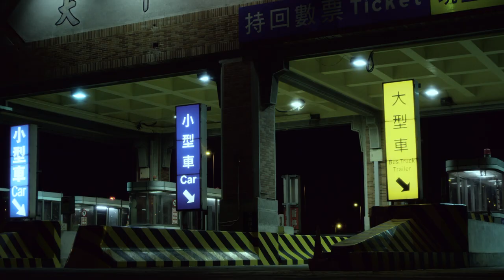《川流之岛》The Island That All Flow By :: 新加坡华语电影节 2018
台湾 . 詹京霖
Taiwan . Chan Ching-Lin

终究只是经过。台湾国道由人工收费转为全面电子化，中年失婚的收费员阿雯丢了工作，又面临儿子被控性侵将被起诉的难关。庞大赔偿压力下，货车司机志豪驶入阿雯生命中。以为用身体来交换，性不过是回数票，可一旦生出了爱，累积的里程怎么都无法归零。志豪补足阿雯空缺家庭的空座位，阿雯则促使志豪人生打了方向灯，只是已经是废弃公路，都是有过去的人，川流而过的车子，是否能永恒停留？站在生命的中途岛的阿雯，又该何去何从？

第54届金马奖：提名最佳新导演、女主角
第19届台北电影节：最佳女主角

In 2013, Taiwan bids goodbye to the toll booth system as it launches a new electrical device called eTag. With the new system, Chia-wen, a middle-aged divorcee working in a toll booth on the freeway, is about to be laid off. Her financial burden increases when her teenage son is charged with sexual assault and she has to bear the ensuing legal fees. At this difficult time, Chia-wen meets Chih-hao, who promises to offer her financial aid in exchange for sex. Being trapped at a crossroad in her life, Chia-wen is uncertain of which way to go next. The Island That All Flow By is the feature film directorial debut of Chan Ching-Lin, who has previously won the Best Director award at the Taipei Film Festival with his acclaimed short film A Breadth From the Bottom.

54th Golden Horse Awards: Nominated for Best New Director, Best Leading Actress
19th Taipei Film Festival: Best Leading Actress

LIKE for the latest updates